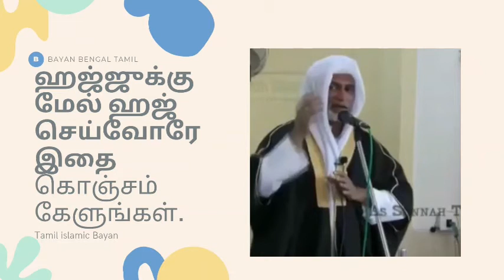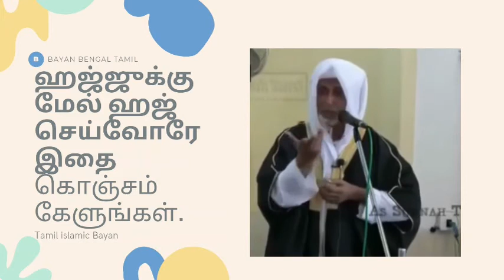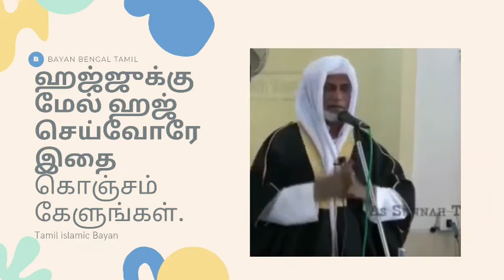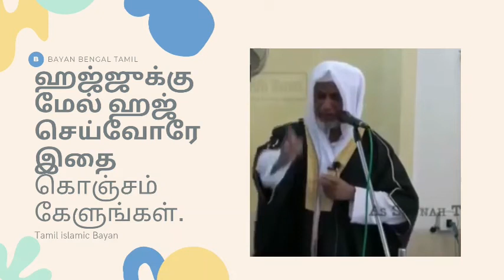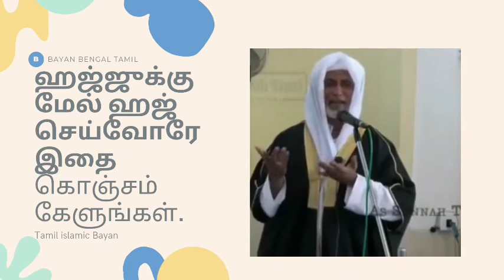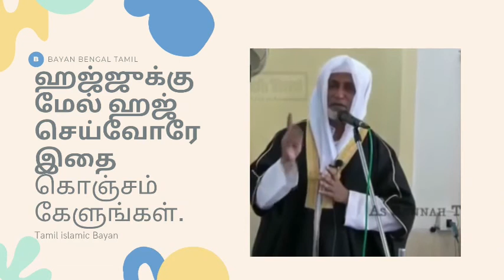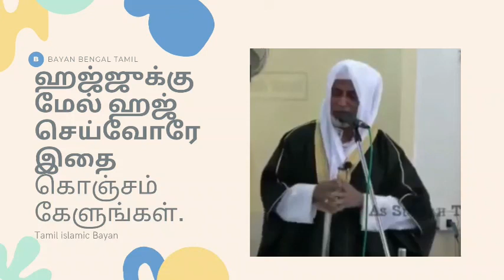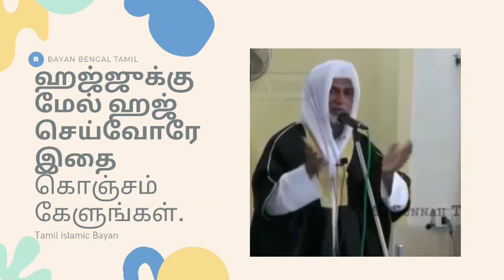ஹஜ்ஜுக்கு மேல் ஹஜ் செய்வோரே இதைகொஞ்சம் கேளுங்கள்.. | Mowlavi Alhaj Ahmed Abdul Kader Alim Mahlari